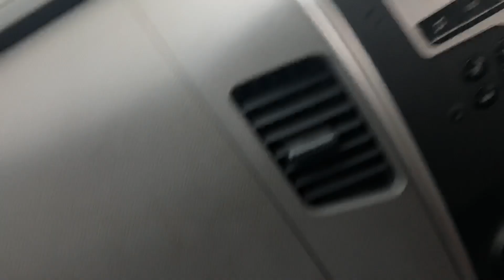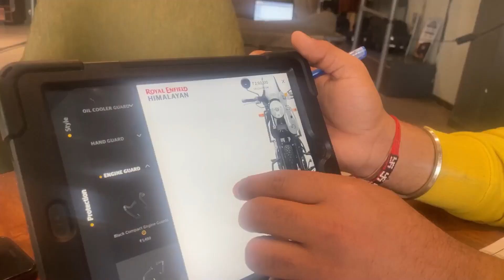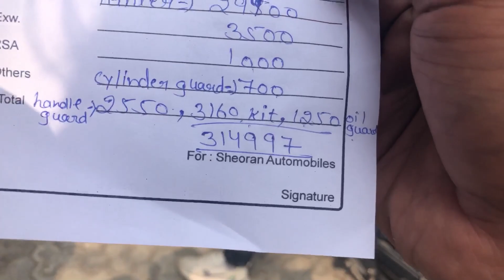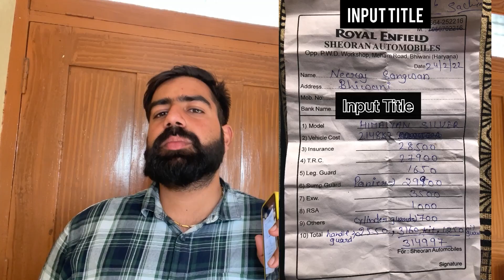Planning To Buy A New Bike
NEERAJ SANGWAN VLOGS